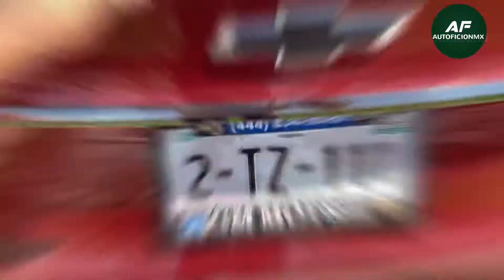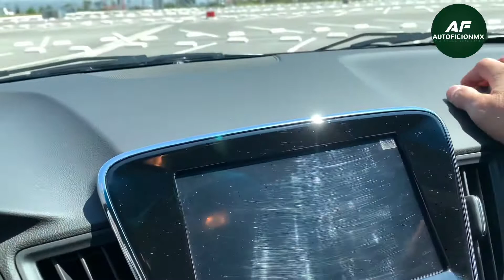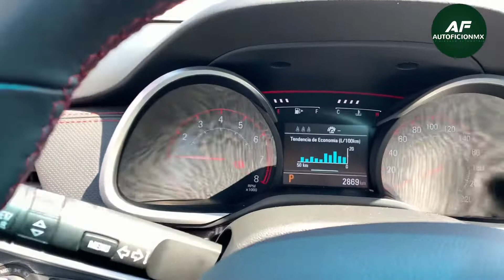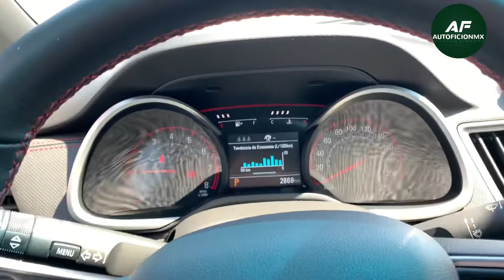Chevrolet Cavalier Turbo RS | Buen Manejo y hasta ahí 😎 - Reseña -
Hola amigos de AutoficionMx ahora les traemos a prueba Chevrolet Cavalier turbo 2022.

Precios y Versiones:
•LS $403,900
•LT $431,900
•RS $460,900 (a prueba)